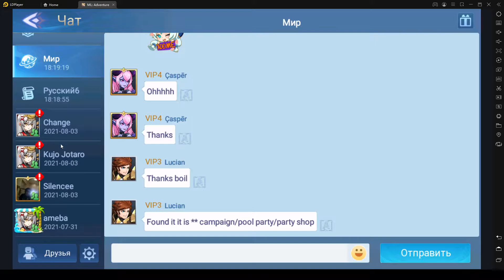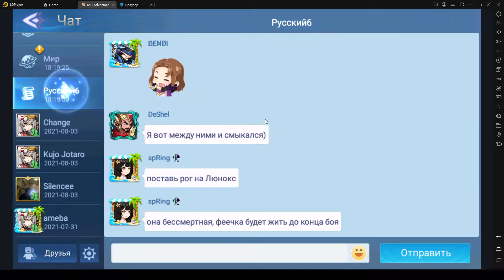Mobile Legends Adventure ч13 Лихо проскакали по башне ВАВИЛОН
уникальная игра в жанре IDLE RPG с гигантской картой мира и эксклюзивными историями героев, вкупе с расслабляющим игровым процессом. Вы можете получать огромные ресурсы, даже если вы не в сети!